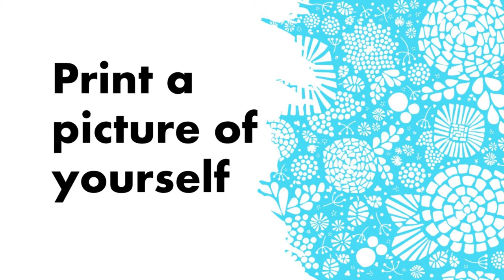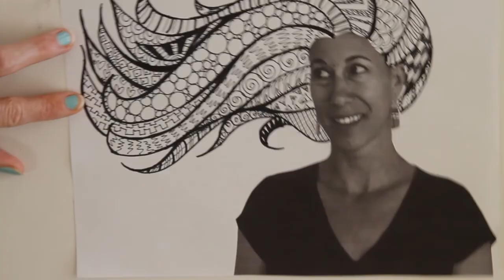Zentangle Magazine Portrait Inspired by Lorna Simpson Art Tutorial - Art With Trista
Make a zentangle hair portrait by combining drawing and magazine collage with this zentangle art lesson.